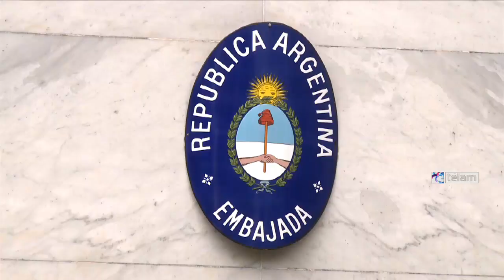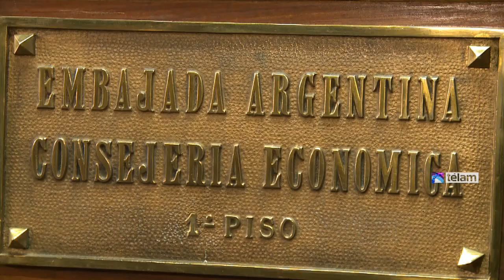Embajadora estima en un millón la presencia de argentinos en Paraguay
La embajadora argentina en Paraguay, Ana María Corradi, adelantó que estiman en un millón personas la presencia nacionales para la visita del Papa Francisco y destacó que su presencia en tres paises de la región significa "una bendición" para la unidad latinoamericana.

La diplomatica además dio detalles de la presencia de la Presidenta Cristina Fernández de Kirchner en la misa que se realizará en Asunción el día domingo y que contará con la presencia de otros mandatarios de América Latina.